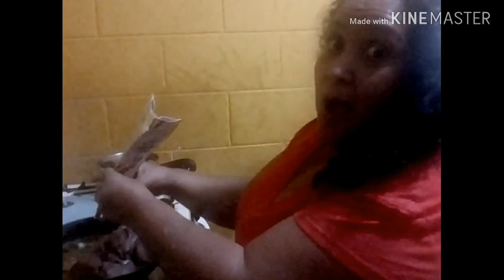COCINANDOLES A MIS AMORES♥️ + 100 SUBSCRIPTORES YEEHHH 🥀🐦♥️🇬🇹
¡ Hola a todos estoy agradecida con todas las personas que observen mi canal !
Trataré de mantenerlos informados de una forma amena, vivo en la ciudad de Guatemala,
Tengo dos hijos Antony y (Marcó Tulio??), vivo y convivo sólo con (Antony??) y (Makito)
     Espero que les guste y les entretengan los diversos videos que tengo, Hasta Pronto

WHATSAPP PREGUNTAME

DIOS TE BENDIGA Un día bendecido con los hermanos de la iglesia